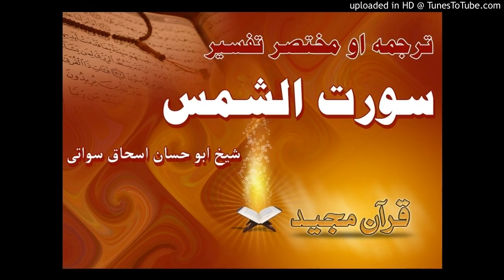Sheikh Abu Hassan Swaty Tafseer Surah Al Shams Pashto